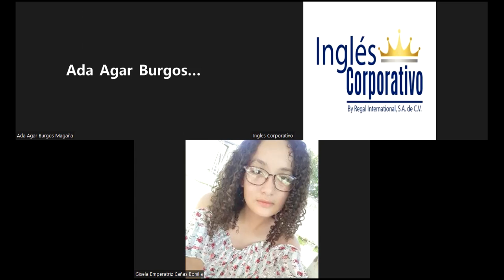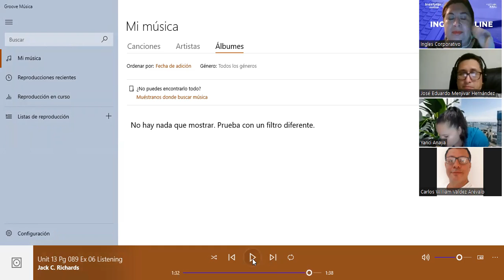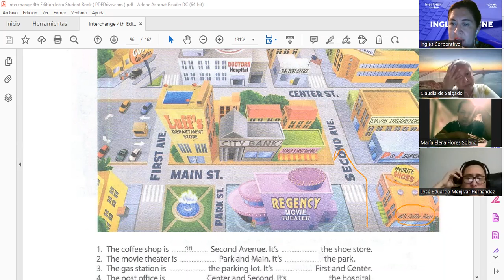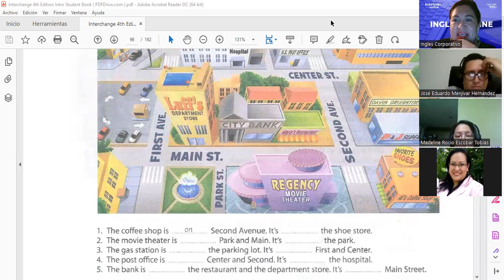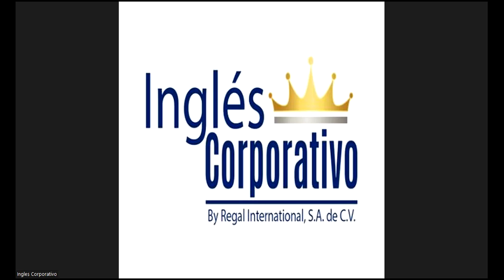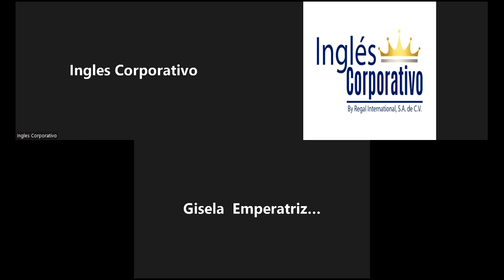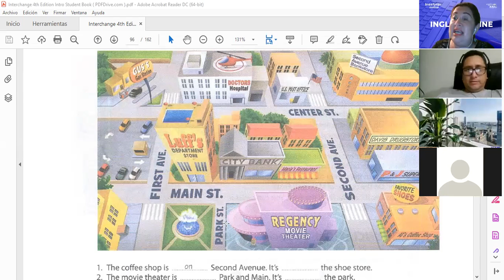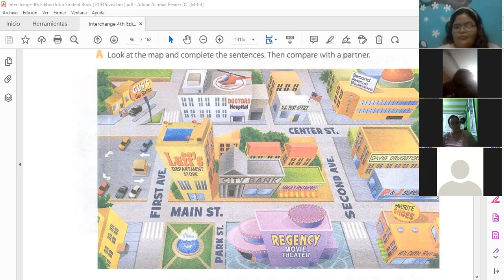Inglés Corporativo-9.6.2022- Gving directions part1